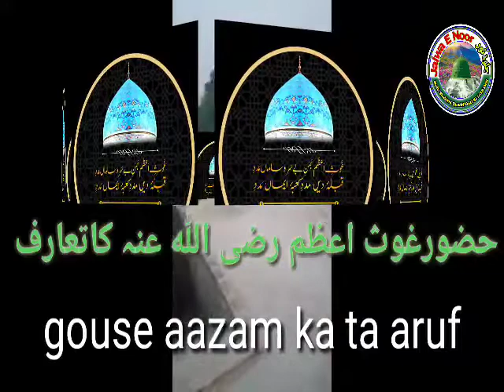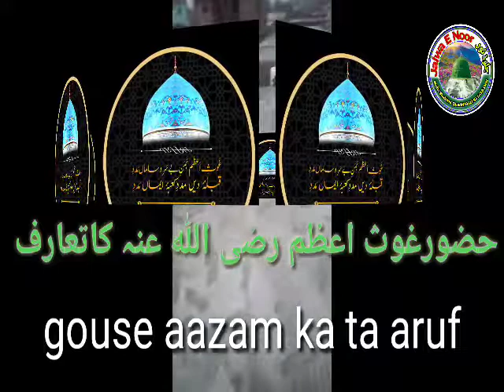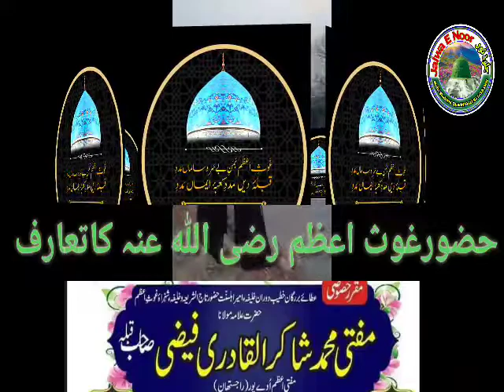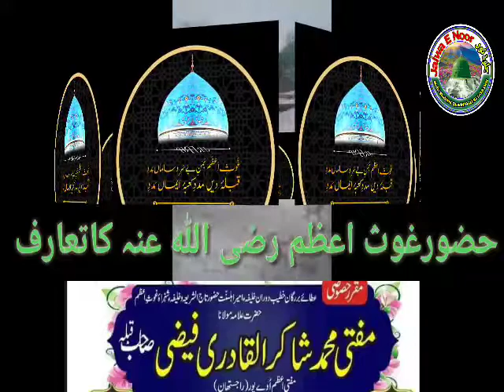Huzoor gusse aazam ka tarufحضور غوث اعظم کا تعارف khatibe dora mufti shakirul quadri Faizi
Khalifa e tajushshariya w Khalifa e bagdad sharif mufti e azam udaipur 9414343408

اس ویڈیو میں قطب وقت حضرت کا کیس رضی اللہ عنہ کے ذریعہ قطب الاقطاب سیدنا غوث اعظم رضی اللہ عنہ کا تعارف پیش کیا گیا ہے۔

عملیات وتعویذات کی لاجواب کتاب شمع شبستان اولیاء منظر عام پر ہے خواہشمند حضرات قریبی بک سیلر سے حاصل کر سکتے ہیں یا براہ راست رابطہ کریں بذریعہ ڈاک منگا سکتے ہیں